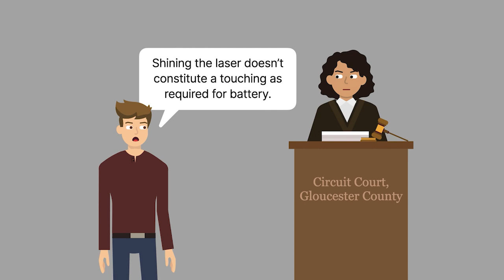Adams v. Commonwealth Case Brief Summary | Law Case Explained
Adams v. Commonwealth | 534 S.E.2d 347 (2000)

Criminal battery involves the unlawful touching of another. Generally, this involves the direct touching of the victim, such as striking another. But what if the force is indirect, such as shining a laser pointer at someone? A Virginia court shed light on this question in Adams versus Commonwealth.

Sergeant Steven Giles worked for the Gloucester County Sheriff’s Department. One day, while on duty at the local high school, Giles was talking to some coworkers when he felt a stinging sensation in his eye. A coworker noticed that Jeremy Adams, a high school senior, was pointing a laser light at Giles.

Giles approached Adams, and Adams gave Giles the laser, insisting that it couldn’t hurt anybody. Adams purchased the laser at a convenience store, and it contained no warning about possible injury to others. Further, Adams had previously shone the laser in his eye without suffering injury.

The next day, Giles went to the doctor to have his eye examined. It was heavily irritated but not otherwise injured.

Adams was charged with assault and battery of a law enforcement officer. At trial, Adams claimed that he never intended to shine the laser into Giles’s eye. Adams also argued that shining the laser on Giles didn’t constitute a touching as required for battery.

Adams was convicted. He appealed to the Virginia Court of Appeals.

Want more details on this case? Get the rule of law, issues, holding and reasonings, and more case facts

Have Questions about this Case? Submit your questions and get answers from a real attorney